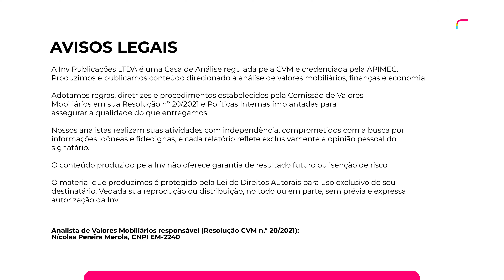O primeiro trimestre do ano - Com Rodrigo Natali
Nesta nova edição, Rodrigo Natali analisa o primeiro trimestre de 2022, especificamente o retorno e o desempenho dos fundos multimercados. Mas, o que podemos aprender com esse movimento?

Siga a Inv em todas as redes